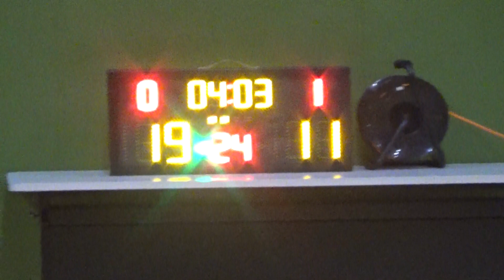20210514 KOALA JR. VS ALPACAS 2nd Quarter